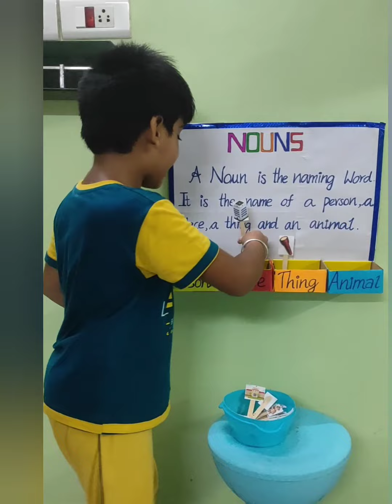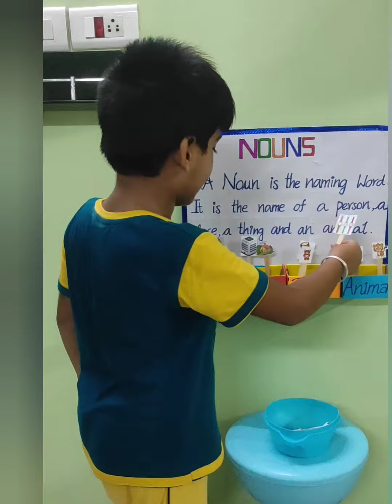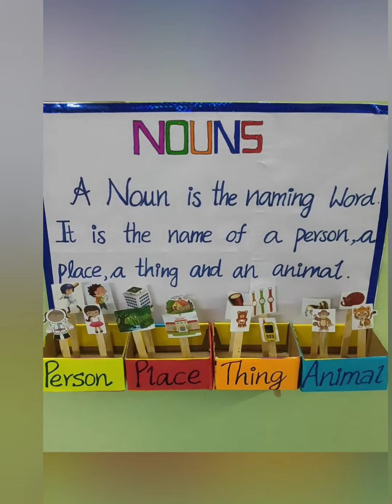krithik school activity|Naming words-Nouns activity for grade1| English project|krithik style